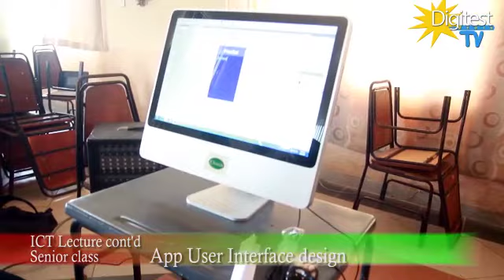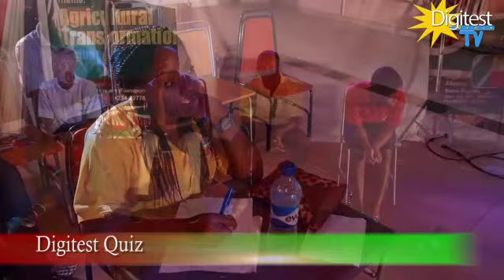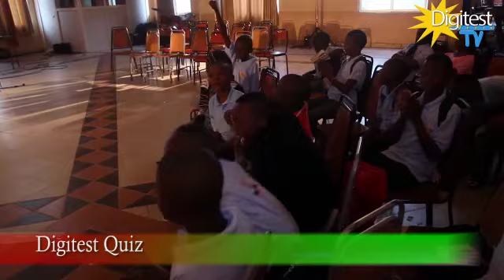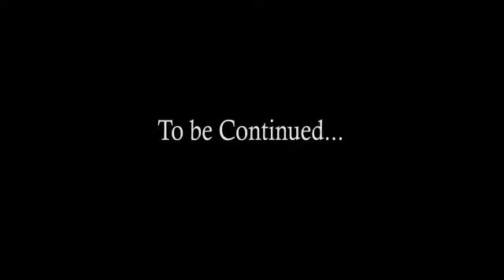Digitest 2014 So Far Part 3